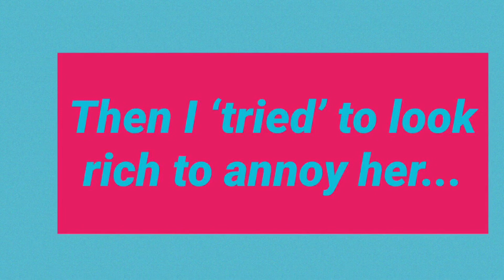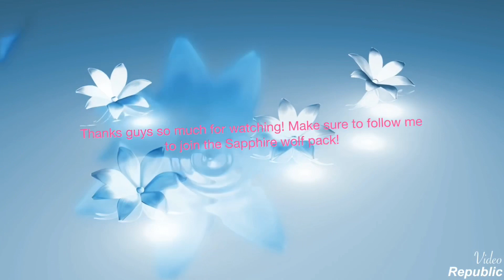I don’t care lyric prank on ROBLOX * crazy people *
Today I did a I don’t care lyric prank on roblox! Hope you enjoyed 😂😊